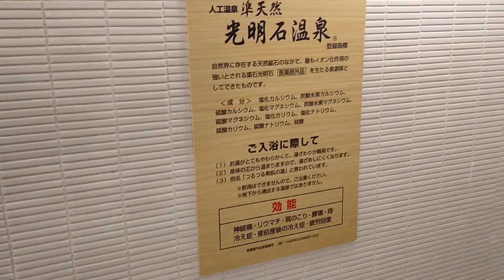《Jun.26.23》♨️ 500subs HotSpring (Quasi-natural) in AlmontHotelKyoto. 😊😊😊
♨️ 500subs HotSpring (Quasi-natural) in AlmontHotel Kyoto. So comfortable😊😊😊.